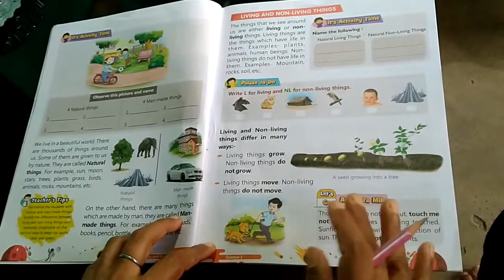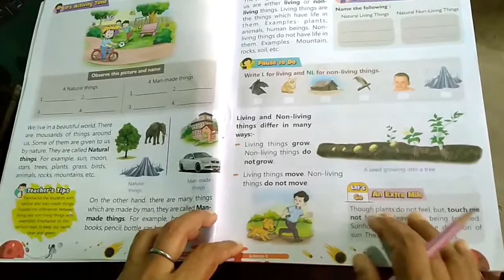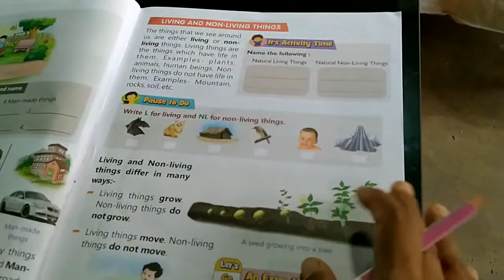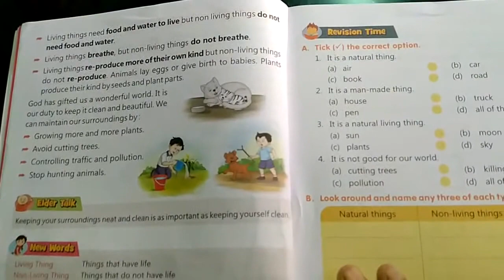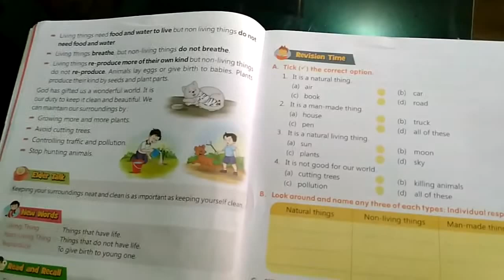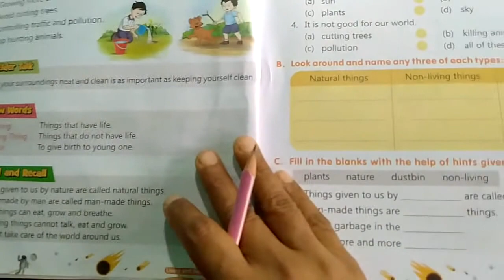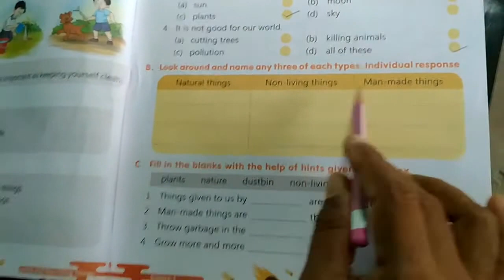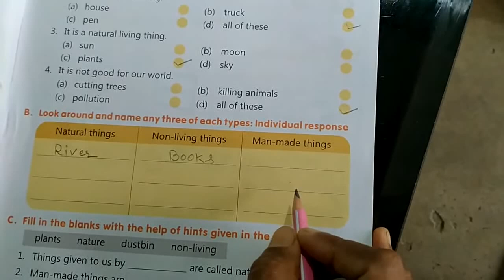Class-1| science chapter-1|living and non-living things | GBPS Online